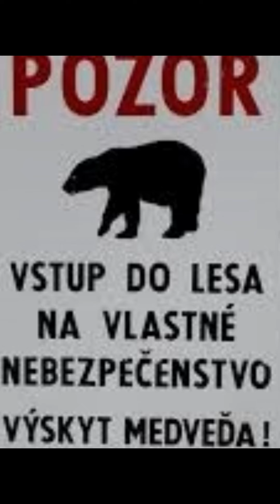BIKETRiP Česká Lípa